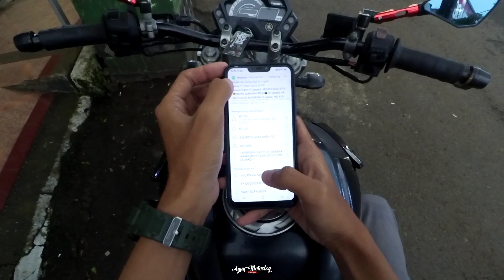Situasi Orang Di Jalan Ketika Akan Turun Hujan Ambyar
Hy... welcome back on my channel YouTube Agan Motovlog.
 sebelumnya saya ucapkan terimakasih atas kunjungan anda ke channel YouTube Agan Motovlog.

Agan Motovlog

Bike : Yamaha Byson

Kamera : Xiaomi yi
Intercom : bts2

panawangan
puncak jahim
raja desa
kawali
ciamis
galuh
rancah
komedi
comedy
lawak
lucu

Mblo Rizki
Rizki Motovlog
Mahardika Motovlog
Den Dimas
Dennis Suryana
Alitt Susanto
Bro Omen
Bobby Stunt Rider
Harald Arkan
Atta Halilintar
Ferdian Paleka
Palekan Present
Bro Rio
Wiebowo wb
Elang Motovlog
KharismaRider
Spesialis Blayer 135
Alfuso Motovlog
Sakti Moto Aji
Motovloggers indonesia
Motovlog indonesia
spesialis blayer 135
den dimas
kharisma rider
atta halilintas
sule vlog
andre tv
bro rio
ajgum
mothai motovlog

polisi viral
kejadian lucu razia
nekad terobos razia
berita kota banjar
tvone
sctv
indosiar
net tv
antv
mnc tv
rcti
berita viral
berita hari ini
hiburan
ketawa
comedy
lelucon

Jalan yang saya tempuh kurang lebih 70 Km, Start dari Kota Banjar kemudian Ciamis finish di Panawangan kemudian kembali lagi.

Bikers yang ikut kurang lebih 30 motor, Jenis motor yang ikut sunmori di akhir tahun diantaranya ada motor :
R25
Ninja fi
Ninja RR
R15
CBR 250
VIXION
BYSON

Mari kita jadi pelopor Masyarakat sebagai pengendara yang patuh terhadap tata tertib lalulintas salah satunya dengan mengikuti prosedur tentang lalulintas jangan sampai kita melanggarnya.

polisi Indonesia
polri
polisi lalulintas
Motovlog Indonesia
motovlogger
polres ciamis
kabupaten ciamis
ciamis jawa barat

Test Knalpot DBS KW
Test Knalpot DBS PURBALINGGA
TEST KNALPOT DBS
TEST KNALPOT DBS BYSON
KNALPOT DBS UNTUK BYSON
KNALPOT RACING DBS
knalpot racing R9
knalpot leovince
knalpot tridente
knalpot tritech
knalpot racing scorpion
knalpot racing pro liner
knalpot racing vixion
knalpot racing fu
knalpot racing cb 150
knalpot racing cbr 150
knalpot racing cbr 250
knalpot racing ninja
knalpot racing r15
knalpot racing mx king
knalpot racing r25
harga knalpot R9
harga knalpot akrapovic
harga knalpot sc project
harga knalpot pro liner
harga knalpot scorpion
harga knalpot  dbs
harga knalpot tritech
knalpot 3 tech
knalpot racing
knalpot tridente